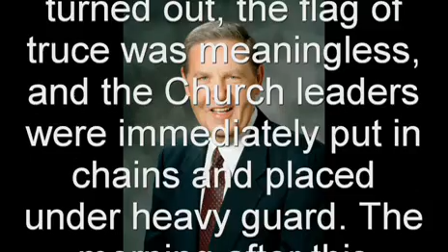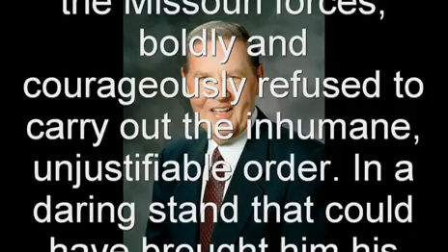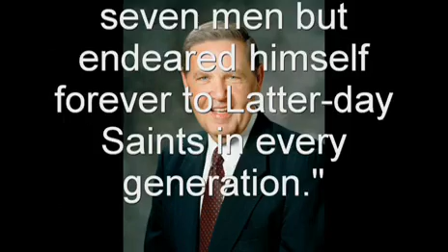Mormon Gem - Praise to Brigadier General Alexander Doniphan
"Five leaders of the Church, including the Prophet Joseph, marching under a flag of truce, approached the camp of the Missouri militia near the small settlement of Far West, located in Caldwell County."As it turned out, the flag of truce was meaningless, and the Church leaders were immediately put in chains and placed under heavy guard. The morning after this arrest, two more Latter-day Saint leaders, including the Prophet's brother Hyrum, were taken prisoner, making a total of seven in captivity."Injustice swiftly moved forward toward potential tragedy when a military 'court' convened by officers of that militia ordered that Joseph Smith and the six other prisoners all be taken to the public square at Far West and summarily shot. To his eternal credit, Brigadier General Alexander Doniphan, an officer in the Missouri forces, boldly and courageously refused to carry out the inhumane, unjustifiable order. In a daring stand that could have brought him his own court-martial, he cried out against the commanding officer: 'It is cold-blooded murder. I will not obey your order. . . . And if you execute these men, I will hold you responsible before an earthly tribunal, so help me God' (in History of the Church, 3:19091)."In showing such courage and integrity, Doniphan not only saved the lives of these seven men but endeared himself forever to Latter-day Saints in every generation."

Jeffrey R. Holland, "Lessons from Liberty Jail" (Church Educational System fireside for young adults, Sept. 7, 2008), 1